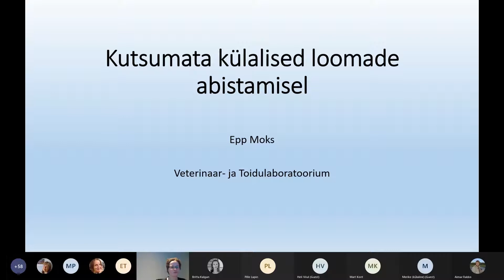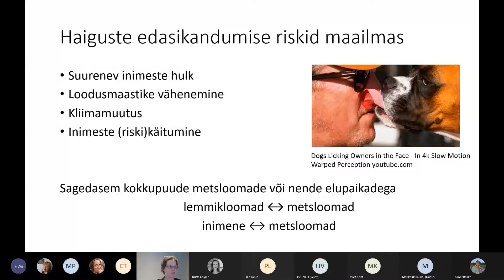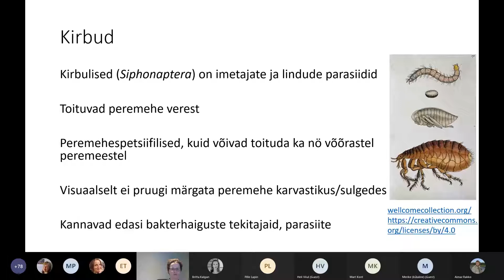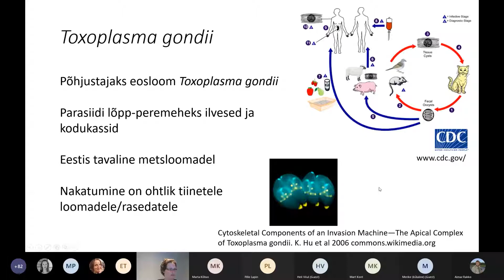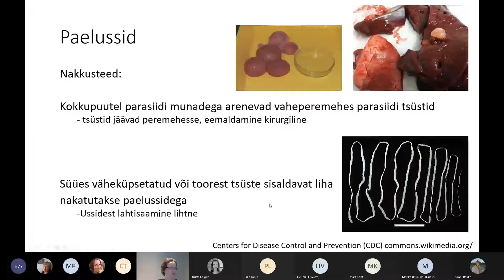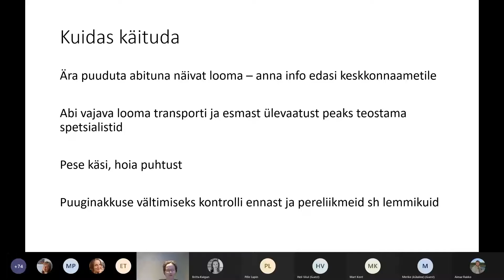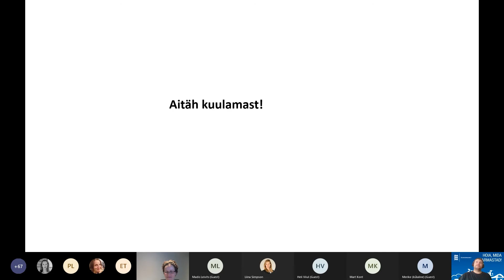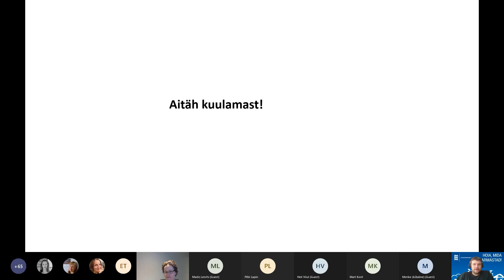Kutsumata külalised loomade abistamisel | Keskkonnaameti veebiloeng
Parasiidid ja haigused on metsloomade elus tavaline nähtus. Ka maailmas laialt levinud COVID-19 pärineb algupäraselt loomadelt – koroonaviirused on loomade hulgas liigispetsiifilised ja tavaliselt inimestele ei levi. Kui aga metsloomad on inimestega kontaktis piisavalt kaua, võivad nende haigused muteeruda ja hakata ohustama ka inimesi.

Keskkonnaameti neljandas veebiloengus räägib kutsumata külalistest loomade abistamisel Veterinaar- ja Toidulaboratooriumi bakterioloogia-patoloogia osakonna juhataja Epp Moks.